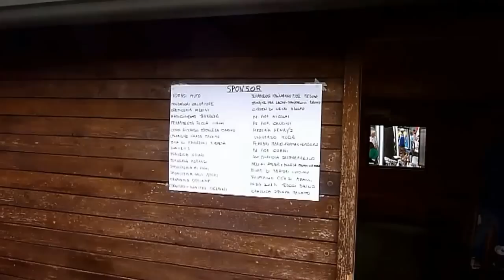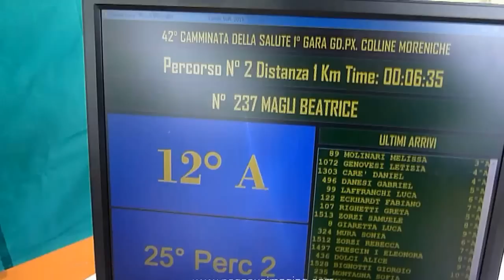Guidizzolo - 42^ Camminata Della Salute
Venerdi 1° Maggio 2015 - Guidizzolo - 42^ Camminata Della Salute - Corsa Podistica inserita nel Circuito Hinterland Gardesano